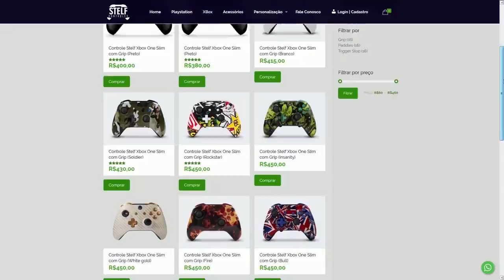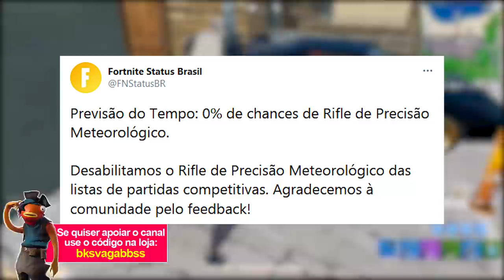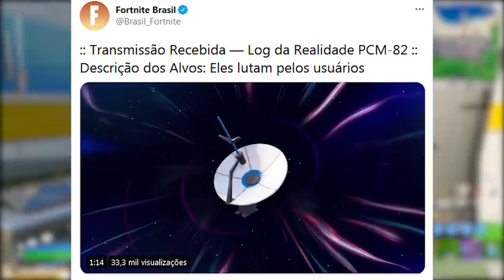FORTNITE - SNIPER REMOVIDA, SKIN TRON e TRAILER PIZZA?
Fala gurizada, nesse vídeo comento novidades do Fortnite Battle Royale, skins Tron: O Legado, novo trailer pizza, sniper removida, besta de volta e mais. Espero que gostem :)